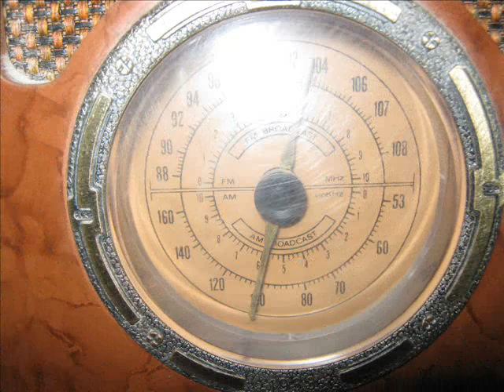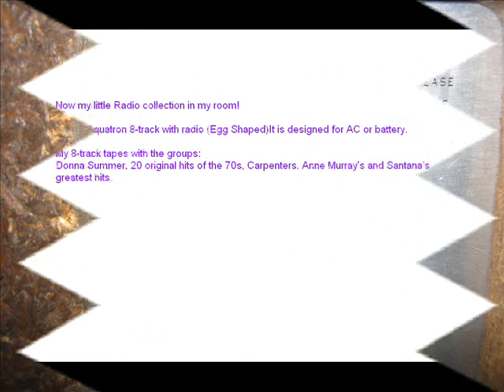My little radio collection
With the real radio sound created from me!